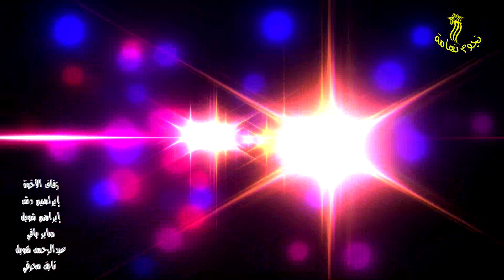الحبيل تحتفل بزف كوكبة من أبنائها من احفاد آل شوبل وسط فرحة وبهجة الحضور غناء الفنان محمد بيور